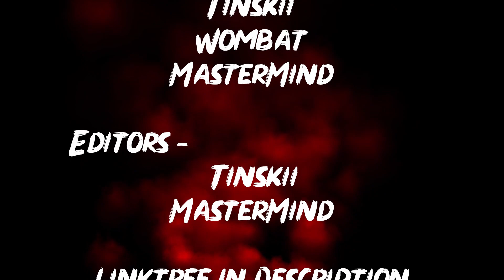They Didn't Stand A Chance Against Me...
We Here at RAGE are ready for any submissions you have for us, and we will take all of them! We want to give everyone the chance that we have right now and show the world what it really means to be a Gamer!

We also have plenty of room on our discord and we'd love a chance to play with everyone so join us

LinkTree With every link you'll need!!

We do not hold the rights to the music in this video so please go check out the original song!